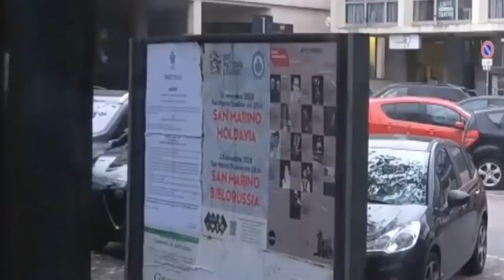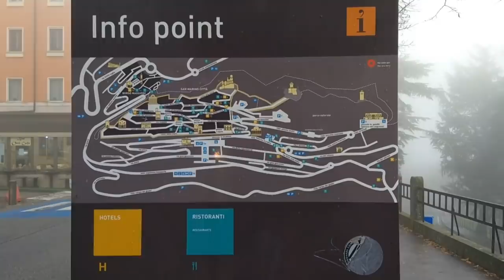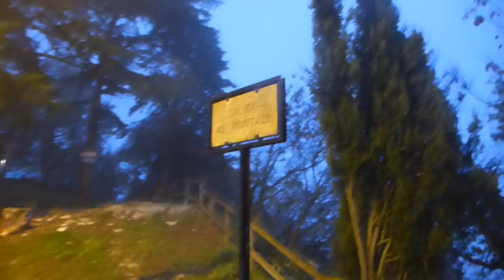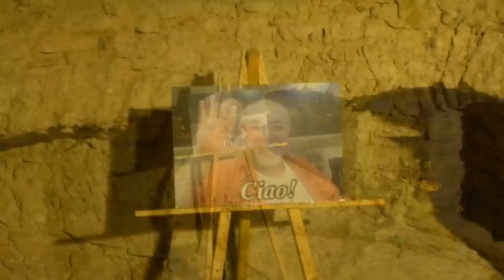Monte Titano: San Marino's Highest Mountain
San Marino is the world's oldest still-existing republic, founded way back in 301AD. How has such a tiny country been able to resist invasion and retain independence for 1700 years? The answer lies at the top of a mountain...